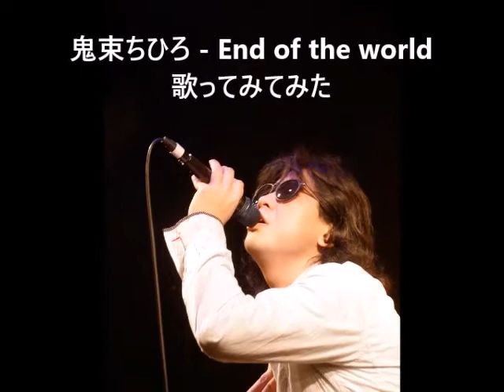鬼束ちひろ - End of the world 歌ってみてみた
歌唄い　仰田尚起
silverlining→bluesky

作詞作曲　鬼束ちひろ
single「スロウダンス」収録曲